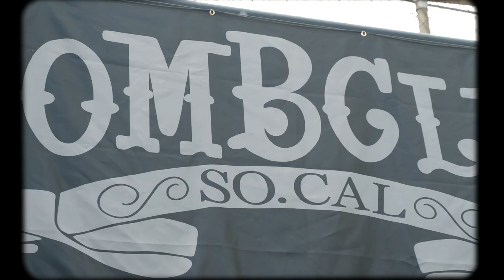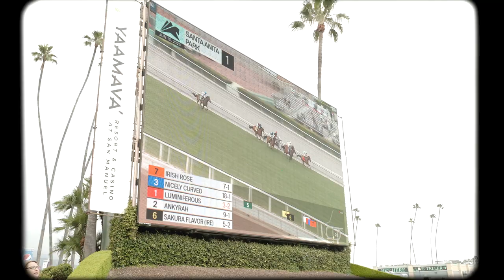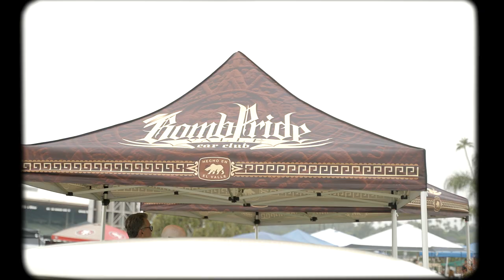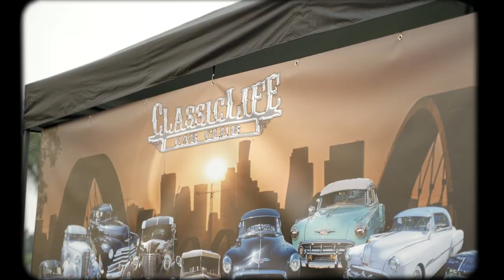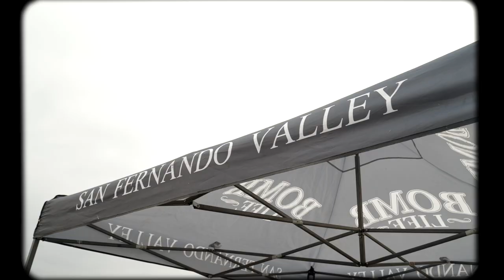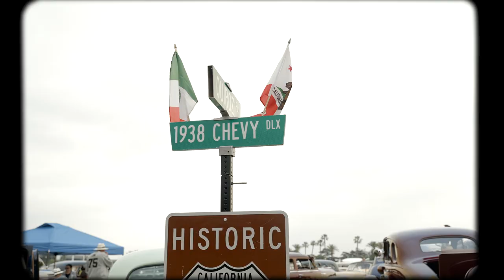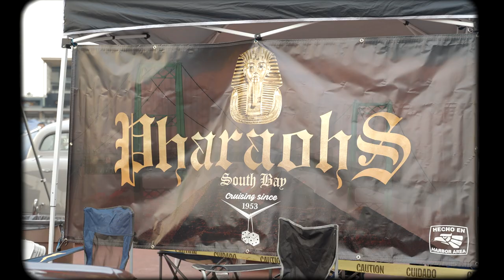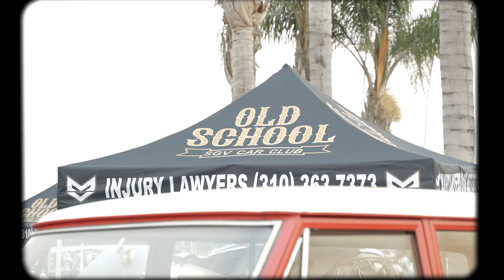Bombclub Show 2023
Video Equipment :
Cameras:
Sony Fx3 camera
Sony A7IV
Sony A7iii
Lenses:
Tamron Lens
Sony G Master Lens 75 - 200 mm
Sony G Master Lens 20 mm
Audio:
Dji Wireless Mic
Lighting:
Amaran 300C
Amaran 200x

Thank you to all the car clubs

Group
Viejitos
Old Memories
Southeast
Latin Gents
True Pride
Dukes
New Life
Bomb Life
Classic Oldies and more